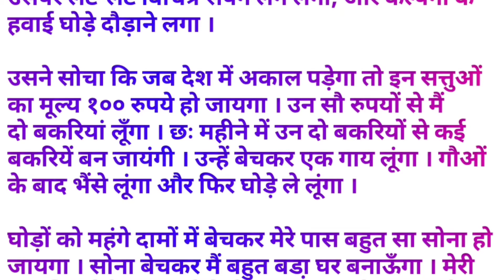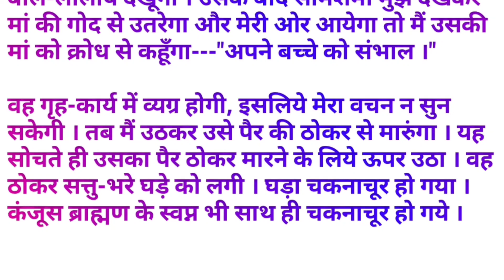कंजूस ब्राह्मण की कहानी || Kanjus Brahman Ki Kahani Hindi Kahani || Hindi Moral Story for Kids